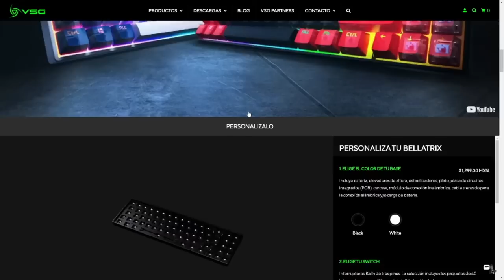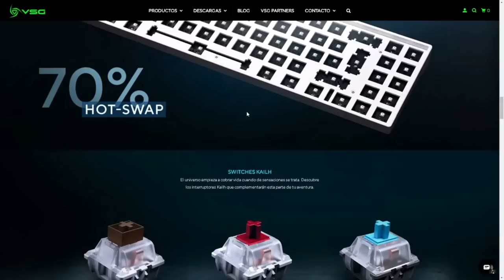ASI LLEGUE A MASTER EN MENOS DE 10 HORAS POR 3RA VEZ EN ESTE SPLIT!! 4K DAMAGE RANKS GAMEPLAY